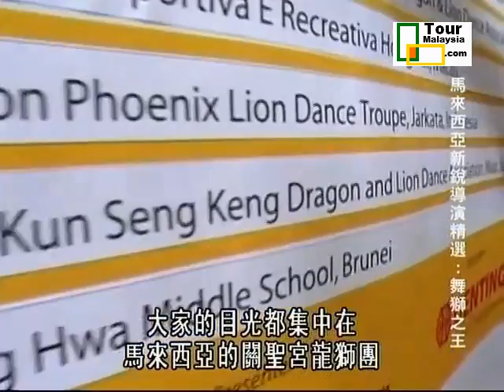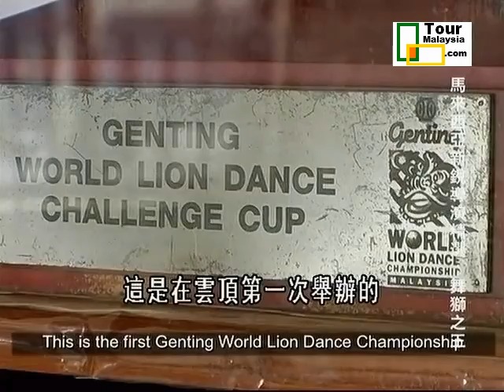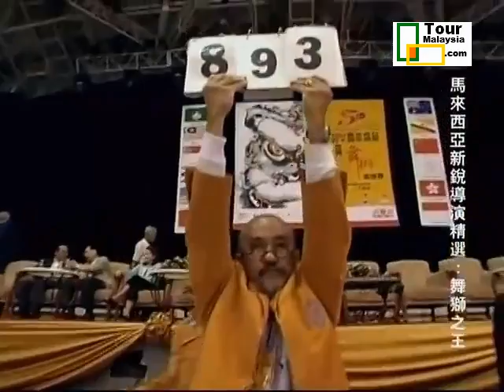[English] The lion dance king from Muar, Kun Seng Keng.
Kun Seng Keng is the world champion winning lion dance troupe from Muar.